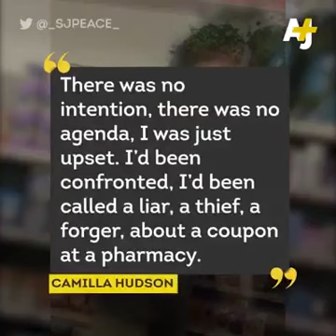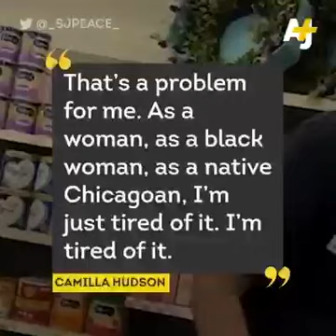COUPON CARl CALLS COPS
This CVS manager called the cops on a black woman because her coupon didn't work.